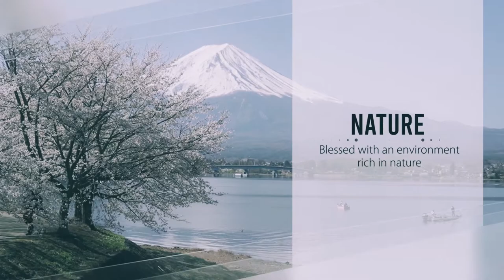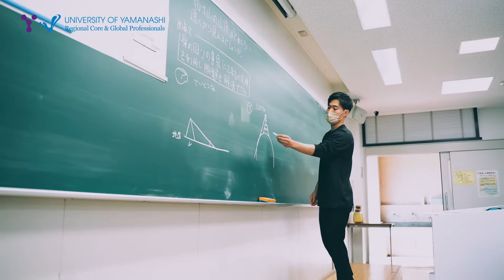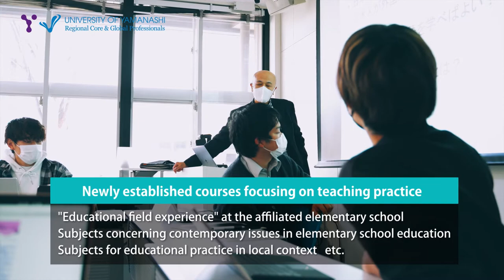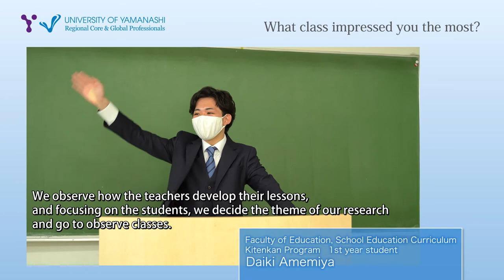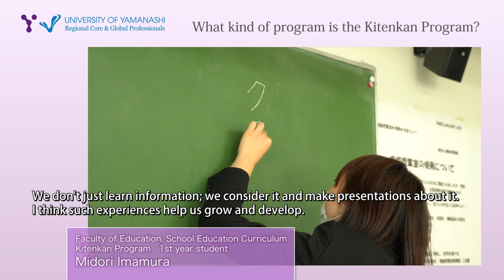The University of Yamanashi Integrated Teaching Program for Elementary School Education in Yamanashi